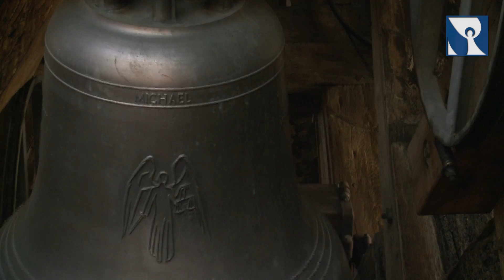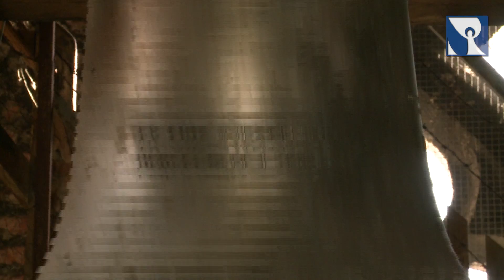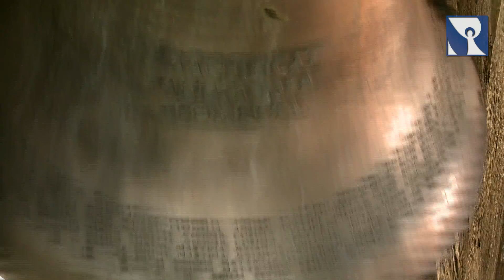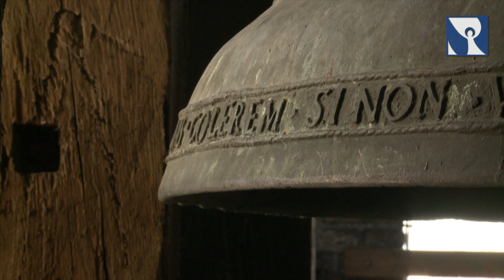Das Festtagsgeläut der Münchner Domglocken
Sie hören und sehen das volle Geläut der 10 Glocken des Münchner Liebfrauendoms. Anlässe für das Geläut ist nach der Läuteordnung: Christmette, 1. Weihnachtstag, Neujahrsnacht, Osternacht (Gloria/Auszug), Ostersonntag, Pfingstsonntag, Mariä Aufnahme in den Himmel sowie Allerheiligen.